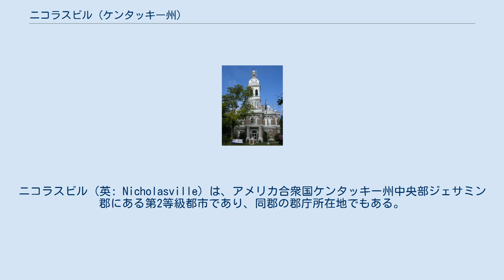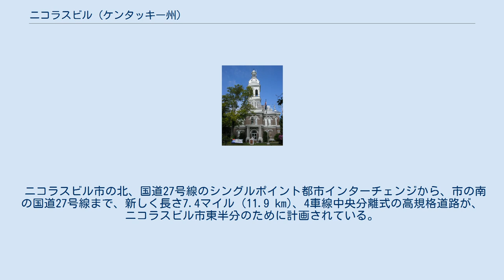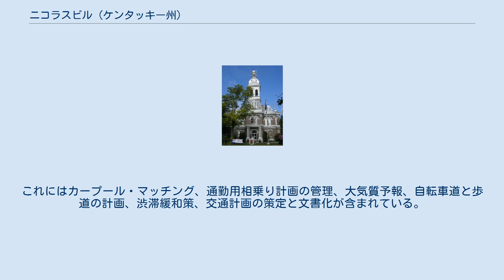ニコラスビル (ケンタッキー州)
ジェサミン郡_(ケンタッキー州)
ニコラスビル（英: Nicholasville）は、アメリカ合衆国ケンタッキー州中央部ジェサミン郡にある第2等級都市であり、同郡の郡庁所在地でもある。
2010年国勢調査での人口は28,015 人であり、州内第11位である。
レキシントンの通勤圏のベッドタウンとして、また州中央部の雇用とショッピングの中心として機能している。
 ニコラスビル市は 北緯37度52分58秒 西経84度34分36秒 / 北緯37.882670度 西経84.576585度 / 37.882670; -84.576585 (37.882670, -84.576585)に位置している。
 ニコラスビルは1798年に設立された。
しかし正式に法人化されたのは1837年になってからだった 。
 町の名は1792年ケンタッキー州憲法の父と呼ばれたジョージ・ニコラス大佐にちなんで名付けられた。
 市内にあるヤング・ハウスはアメリカ合衆国国家歴史登録財に指定されている。
 ジェサミン郡庁舎 以下は2010年の国勢調査による人口統計データである。
 ニコラスビル市の北、国道27号線のシングルポイント都市インターチェンジから、市の南の国道27号線まで、新しく長さ7.4マイル (11.9 km)、4車線中央分離式の高規格道路が、ニコラスビル市東半分のために計画されている。
西側のバイパスは1988年に完成している。
 2002年9月、連邦政府高規格道路管理局が環境影響評価書を承認した。
1,500万ドルと見積もられた通行権買収は2006年に始まり、公益事業線の移し替えが2007年に、建設工事が2008年に始まった。
総建設費は7,300万ドルと推計されている。
ケンタッキー州交通キャビネットに拠れば、この道路が開通すると、西バイパスを58,000台、東バイパスを45,000台が使うことになると予測されている。
 レキシントン地域MPOはファイエット郡とジェサミン郡の交通計画を担当している。
これにはカープール・マッチング、通勤用相乗り計画の管理、大気質予報、自転車道と歩道の計画、渋滞緩和策、交通計画の策定と文書化が含まれている。